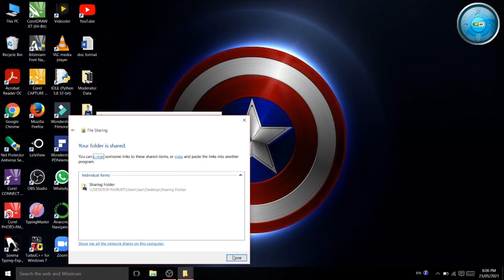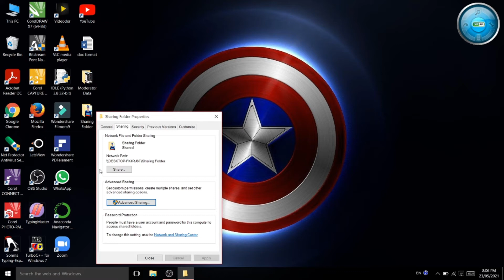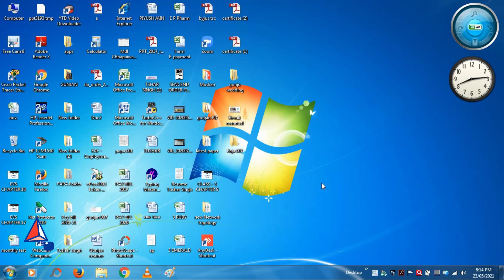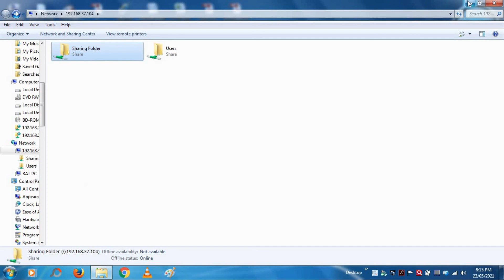How to transfer data from laptop to laptop without using Lan Cable or Pen Drive